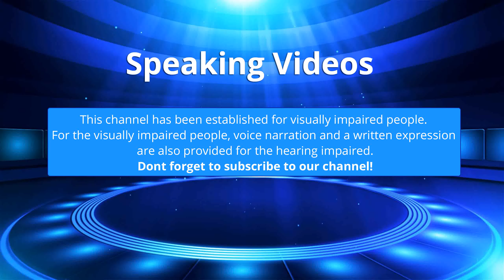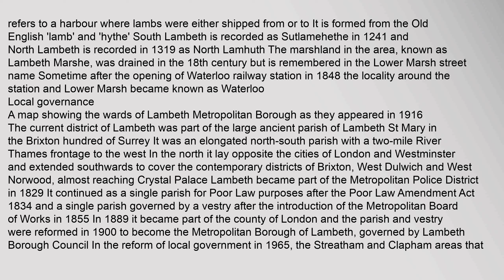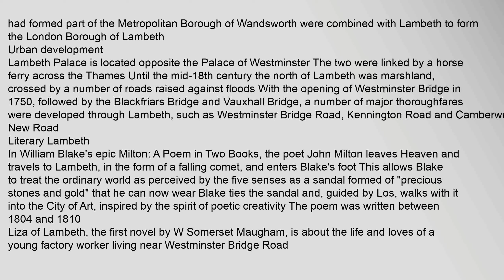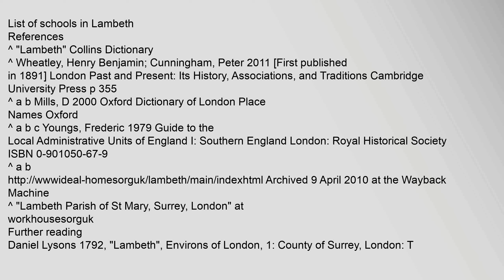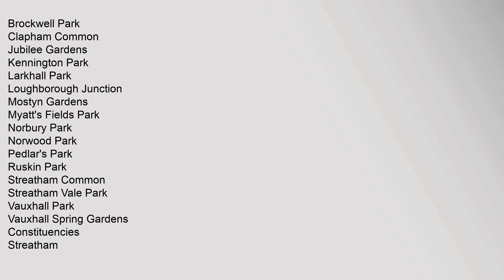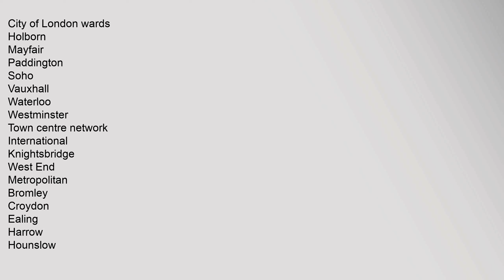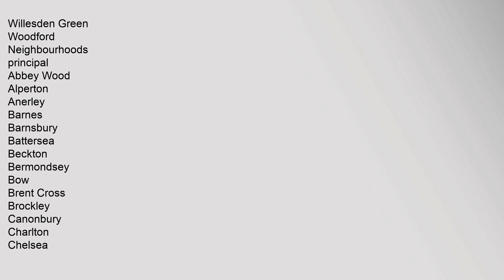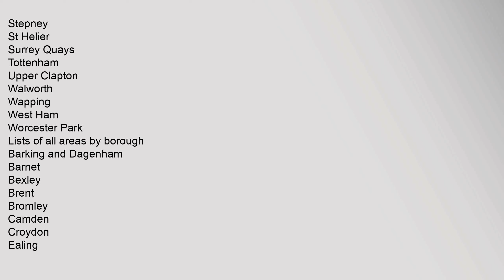Lambeth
Coordinates:,51°29′25N,0°07′09W,/,514903°N,01193°W,/,514903;,-01193
Contents
1,Toponymy
2,Local,governance
3,Urban,development
4,Literary,Lambeth
5,Workhouse
6,Transport
7,See,also
8,References
9,Further,reading
10,External,links
Toponymy